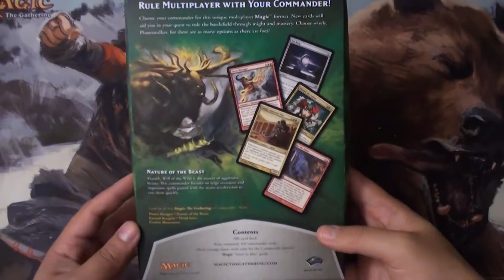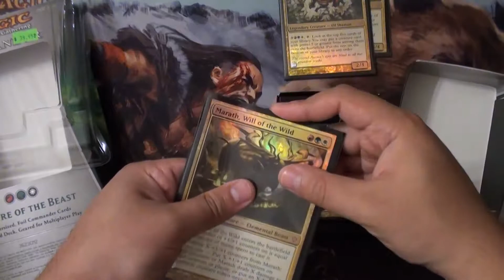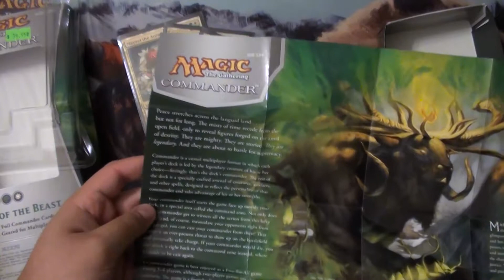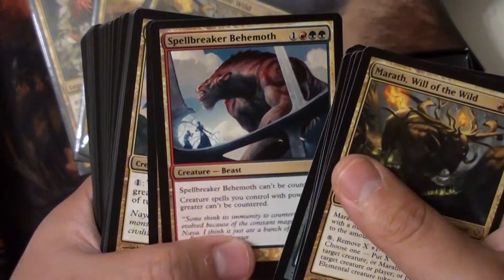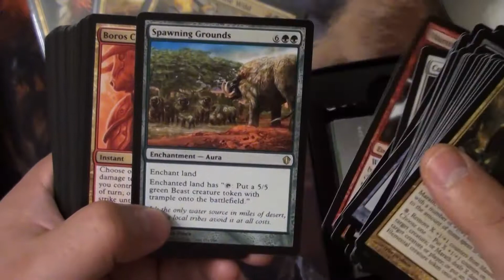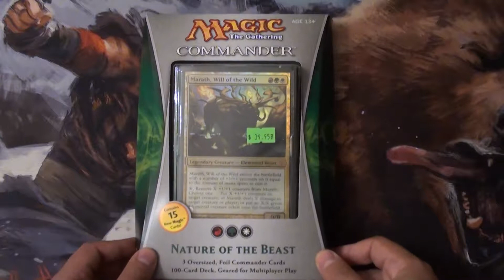Commander 2013 - Nature of the Beast (MTG Unboxing)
Marath, Will of the Wild
Mayael the Anima
Gahiji, Honored One
Magic The Gathering Unbox